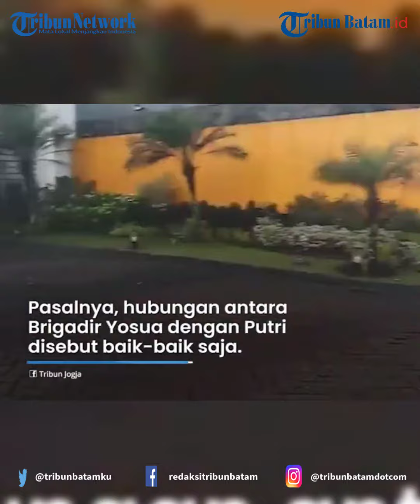Brigadir J Tak Lecehkan Putri Candrawathi, Irjen Ferdy Sambo Rekayasa Semuanya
Pengacara Bantah Brigadir J Lecehkan Putri di Magelang: Yang Bertengkar Itu Ferdy Sambo & Istrinya!

Pengacara keluarga Brigadir J, Kamaruddin Simanjuntak menyebut tak ada permasalahan antara Brigadir J dengan Putri Candrawathi saat di Magelang, Jawa Tengah.

Kamaruddin justru menuding Ferdy Sambo dan Putri yang sebenarnya terlibat pertengkaran.

Untuk mendalami hal ini, tim khusus masih melakukan penelusuran di Magelang.

Sebelumnya berdasarkan pengakuan Ferdy Sambo, kejadian di Magelang disebut menjadi pemicu pembunuhan.

Ferdy Sambo mengaku marah dan emosi setelah mendengar aduan dari sang istri.

Ia tak terima lantaran harkat dan martabat keluarganya telah dilukai oleh Brigadir J.

Mendengar pengakuan Sambo, Kamaruddin Simanjuntak lantas mempertanyakan kejadian apa yang melukai harkat dan martabat itu.

Pasalnya, hubungan antara Brigadir J dengan Putri Candrawathi disebut baik-baik saja saat di Magelang.

"Di Magelang itu mereka happy-happy saja. Yang bertengkar di Magelang itu Ferdy Sambo sama Putri (Candrawathi)," ujar Kamaruddin saat dihubungi, Senin (15/8/2022).

Bahkan, Putri sempat mengirim pesan WhatsApp ke adik Brigadir J untuk datang ke Magelang.

Dikutip dari Kompas.com, saat itu mereka memang sedang merayakan hari ulang tahun pernikahan Sambo-Putri.

"Ada bukti WhatsApp-nya, chat-chat mereka. Menurut kamu, orang yang sudah dilecehkan harkat dan martabatnya, mungkin enggak masih ber-WA ria dengan adik almarhum?" tuturnya.

Kamaruddin mengatakan, jika memang betul Brigadir J melecehkan Putri, seharusnya Putri melaporkan perbuatan Brigadir J ke adiknya itu, bukan justru mengajaknya datang untuk merayakan ulang tahun pernikahan.

"Harusnya kan dia ngomong (chat WA), 'Abang kau kurang ajar ni, dia melecehkan saya'. Harusnya gitu toh. Tetapi, ini sebaliknya, 'Kamu lagi libur enggak, Dek? Kamu datang ke sini ya'. Gitu dia," kata Kamaruddin.

Ia juga heran dengan Sambo yang membiarkan Brigadir J mengawal Putri dari Magelang ke Jakarta, apabila kejadian pelecehan betul terjadi.

Kamaruddin lantas menduga bahwa yang sebenarnya terlibat permasalahan adalah Sambo dengan Putri.

Terkait hal ini, pihak kepolisian masih melakukan pendalaman dengan menerjunkan tim khusus ke Magelang.

Kabareskrim Polri Komjen Agus Andrianto mengatakan, tim yang diterjunkan akan mencari barang bukti.

"Faktor pemicu kejadian sebagaimana diungkapan Pak FS (Ferdy Sambo), untuk barang bukti yang pasti hal yang dibutuhkan penyidik," kata Agus.

Hal ini bertujuan agar rangkaian peristiwa yang terjadi di Magelang dapat membuat kasus semakin terang.

"Tim sedang ke Magelang untuk menelusuri kejadian di sana agar secara utuh kejadian bisa tergambar," kata dia.

Editing A
Source tribunnews